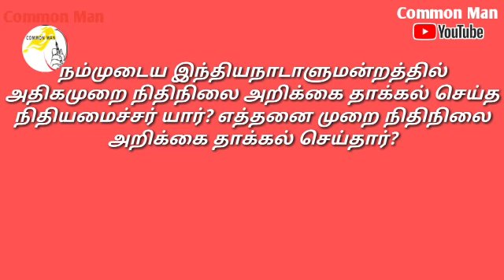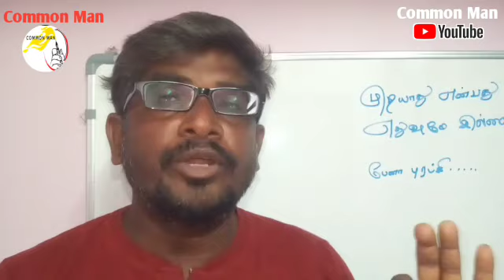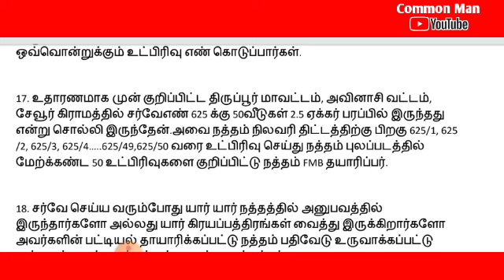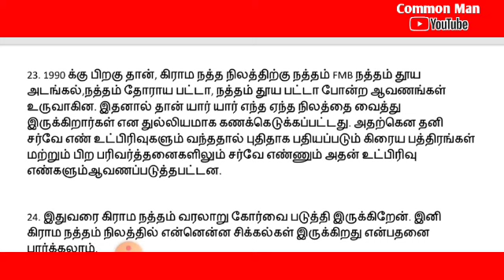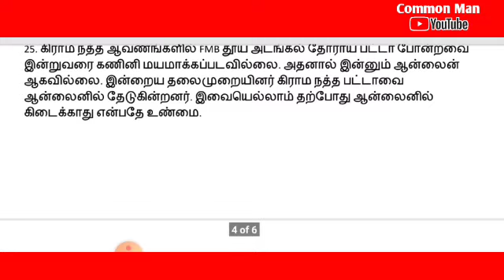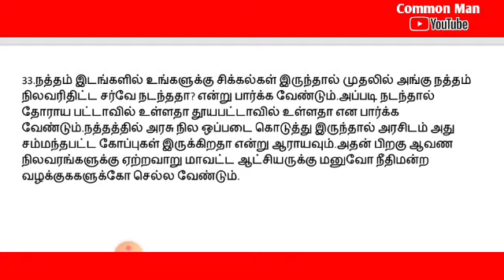கிராம நத்தம் நிலம் குறித்து இன்றைய தலைமுறைகள் அறிந்திடாத முக்கியமான பல தகவல்கள்|Common Man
உதவிட விரும்புகிற உள்ளங்களுக்கு..

Name : s.Bhuvaneswaran,
Bank: Bank of India,
branch:👉🏻velayutham palayam,
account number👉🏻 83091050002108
IFSC👉🏻BKID0008309,
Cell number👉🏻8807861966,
dindigul district..
.. followes..

.. followes..

.. followes..

telegram group link join me

🥦இயற்கை உலகம்🥦
            இந்த சேனலை ஏன் உருவாக்கினோம்? இதில் என்னவெல்லாம் செய்யப் போகிறோம் என்ற முழு விளக்கம்.. என் வாழ்வில் நடந்த உண்மை சம்பவமும் இது..

இந்த உலகத்திற்கு நல்லவைகளை எடுத்துச் சொல்ல ஆசை...
எனது குடும்பம் உருவாக்கியுள்ள புதியதொரு

🥦Iyarkai Ulagam🥦

என்கின்ற YouTube channel...
இதில் இயற்கையை மறந்து வாழும் மனிதர்களுக்கும்... மருத்துவ குறிப்புகளும்.. பாரம்பரிய சமையல் குறிப்புகளும்.. மற்றும் குழந்தைகளுக்கான பதிவுகளும்..இந்த சமூகத்திற்கு என்னவெல்லாம் தேவையோ அத்தனையும் பதிவேற்றம் செய்ய இந்த வலையொளி துவங்கப்பட்டு இருக்கிறது.. நிச்சயம் உங்களுடைய ஆதரவு வேண்டும்.